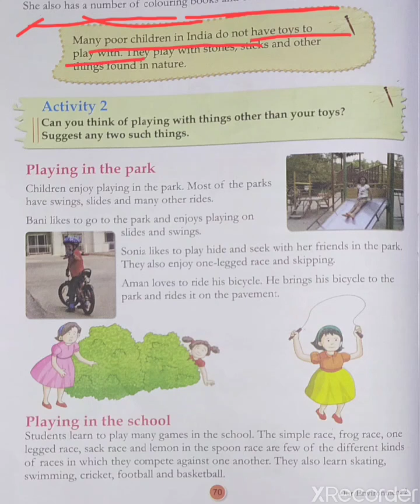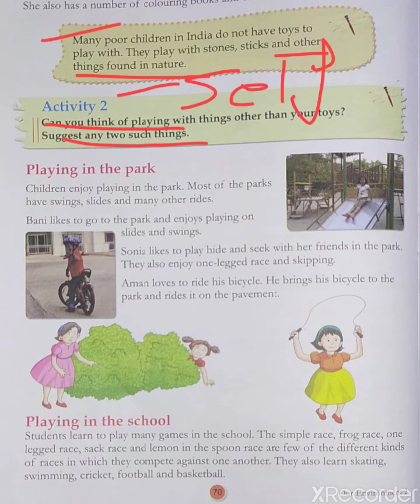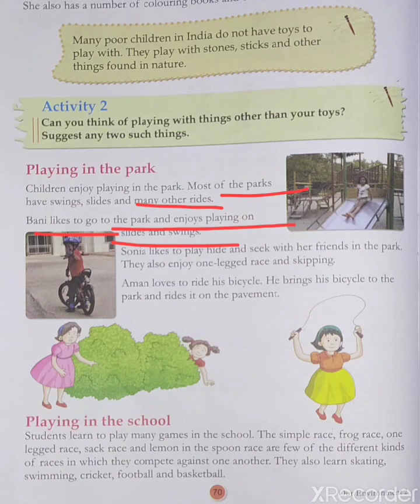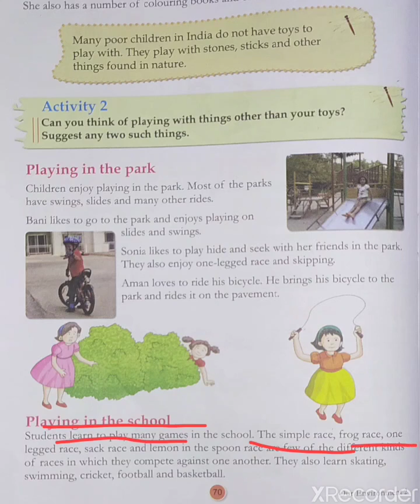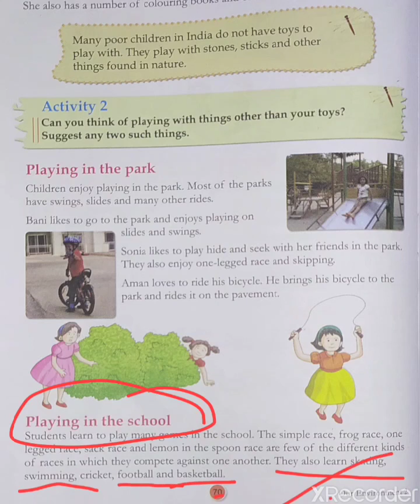Class- 2nd | E. V. S | Chapter- 12 Playing games (Part-2)